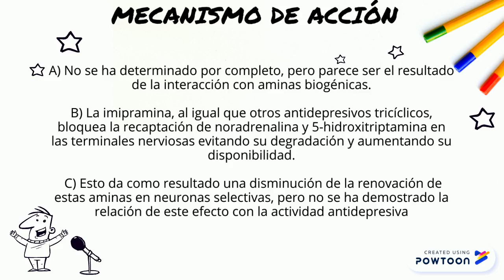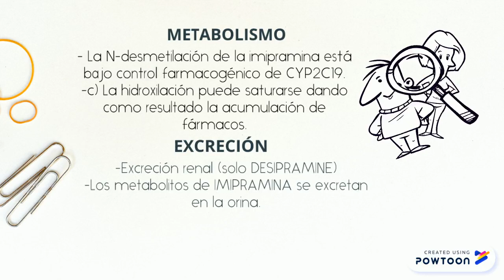IMIPRAMINA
vídeo realizado por Alvin Jased Guevara